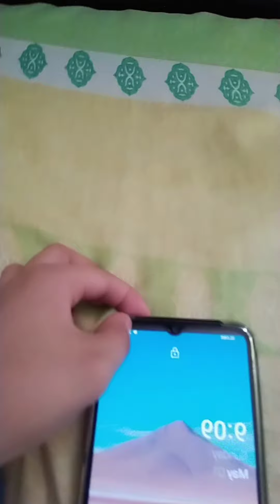Zion Leader Season 7- EP6(What Happened?)